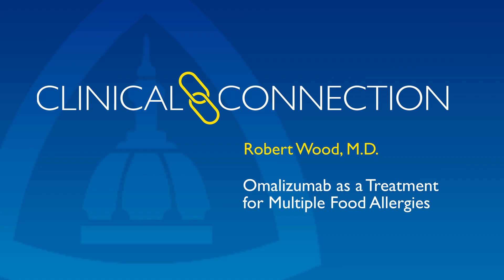Omalizumab for the Treatment of Multiple Food Allergy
Robert Wood, director of pediatric allergy and immunology at Johns Hopkins, discusses “Omalizumab for the Treatment of Multiple Food Allergy,” — his recent groundbreaking study.